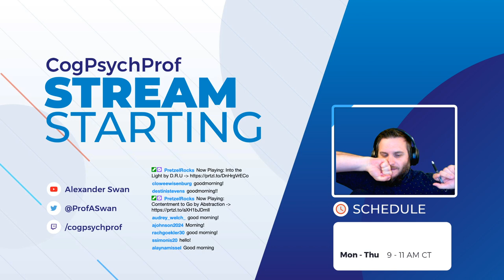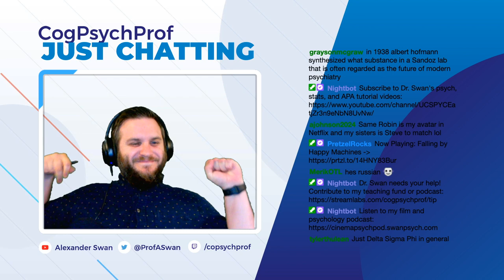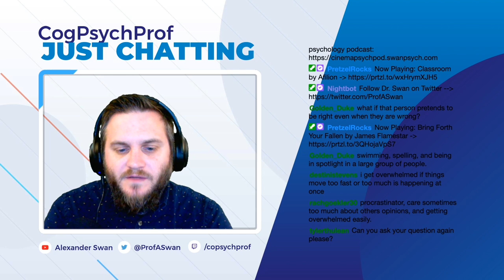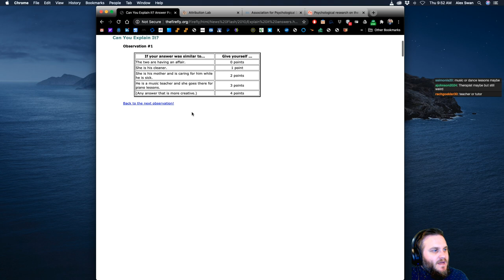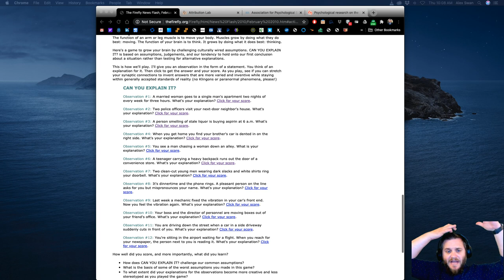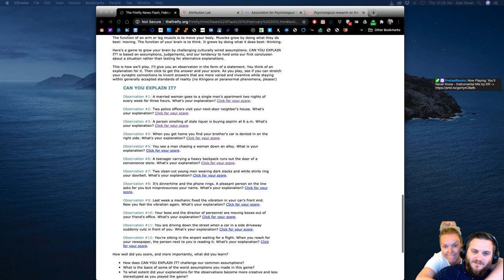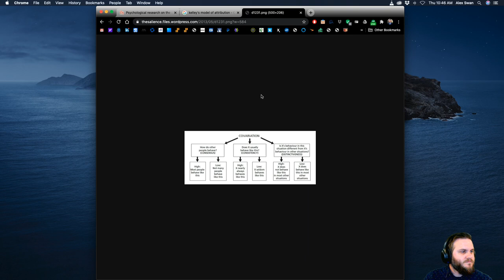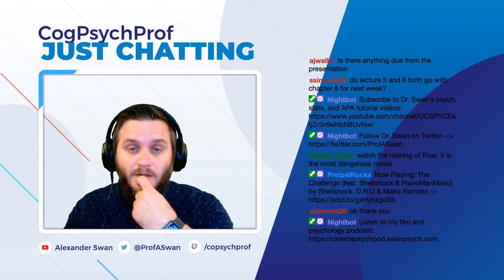Atttributions! || SOCIAL PSYCHOLOGY Summer 2020 OnlineCourse || Learn Psych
This is a video on demand from a livestream on Twitch. It is an exploration, discussion, and expansion of ideas from lecture videos uploaded on this channel.